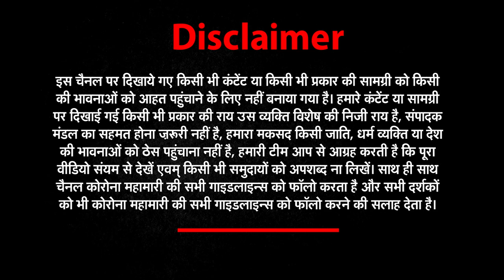कांग्रेस पर सब कुछ लुटाने वाले जेपी कैसे हुए कांग्रेस के खिलाफ ? | Jayaprakash Narayan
साल 1920- 18 साल का एक युवक गांधी के असहयोग आंदोलन से जुड़ता है...क्रांतिकारी बनने की जिद ऐसी की परिक्षा से सिर्फ 20 दिन पहले ब्रिटिश शिक्षा छोड़ दी. और डॉ. राजेंद्र के बिहार विद्यापीठ में शामिल होने के लिए बिहार नेशनल कॉलेज से अपना नाम वापस ले लिया.